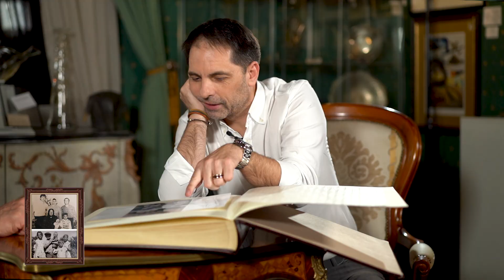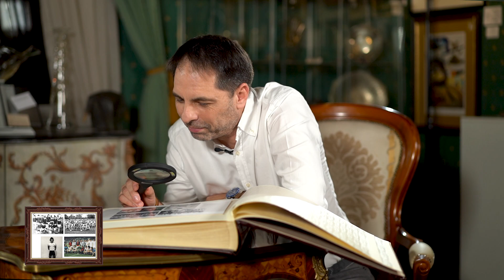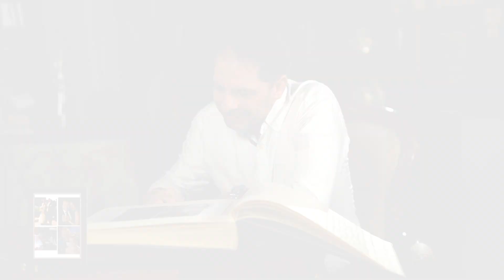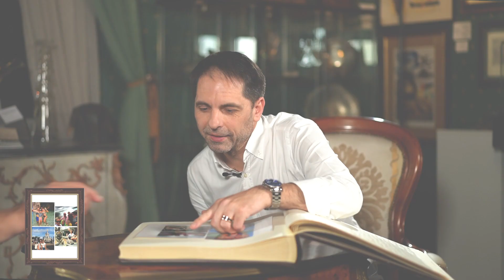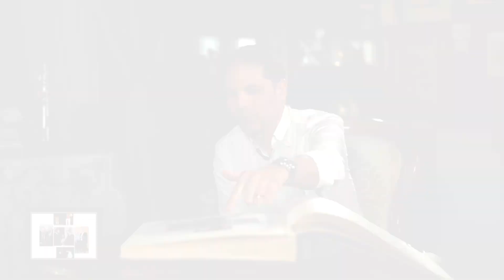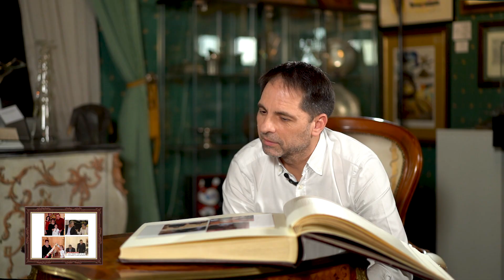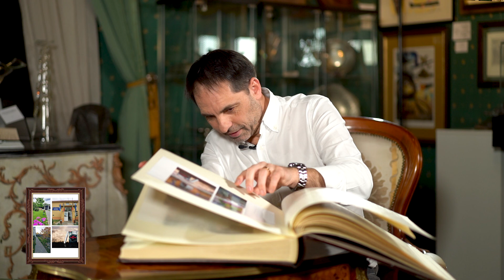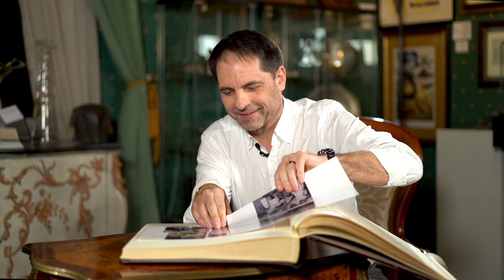HELMUTH DUCKADAM- "Legendele"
Poveștile lui Helmuth Duckadam. Ce i-a spus Ceaușescu când Steaua a câștigat Cupa Campionilor? Ce prima a primit pentru câștigarea Cupei ?